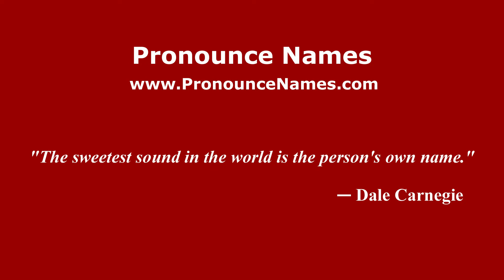How to pronounce Arroyo de Almodovar (Mexico/Mexican Spanish) - PronounceNames.com